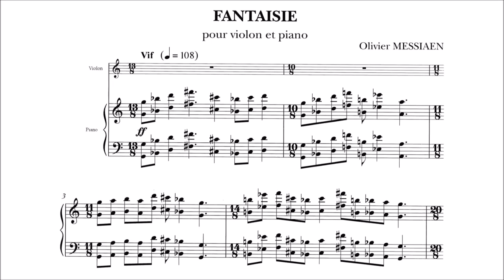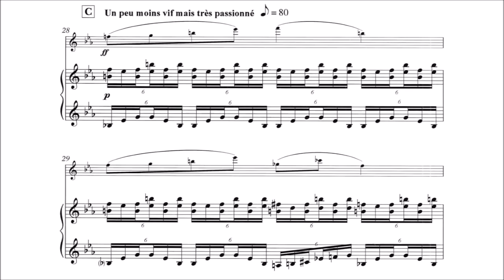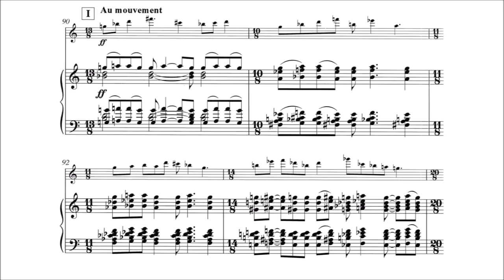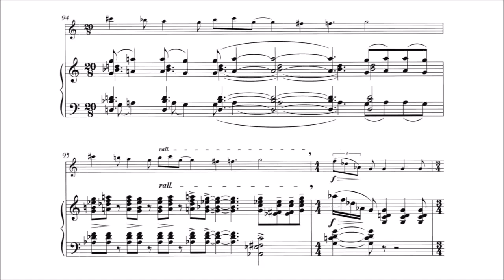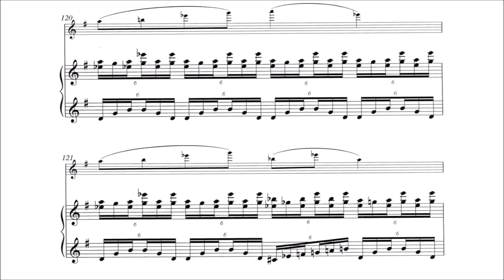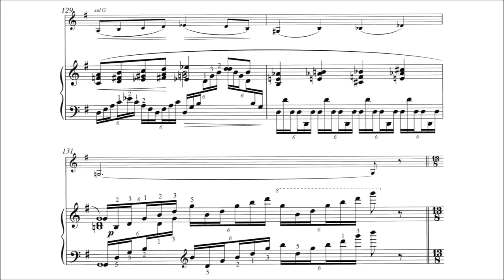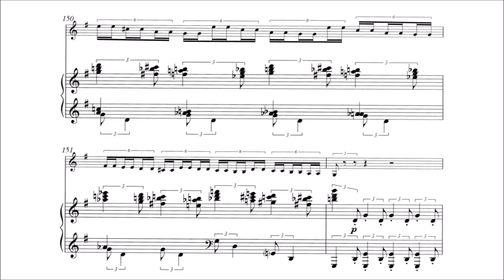Messiaen, Olivier (1933): Fantaisie en sol mineur pour violon et piano — J. Clark, M. Schellhorn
Composer: Olivier Eugène Prosper Charles Messiaen (10 December 1908 — 27 April 1992)
Violin: James Clark
Piano: Matthew Schellhorn (born 4 February 1977)

The Fantaisie in G minor of 1933 was published in 2007 by the Durand firm following its rediscovery on the initiative of Yvonne Loriod.
It is dedicated to Claire Delbos. One notices that the main theme is that of the second movement of L'Ascension for orchestra/organ.